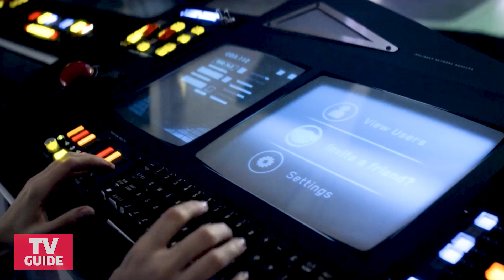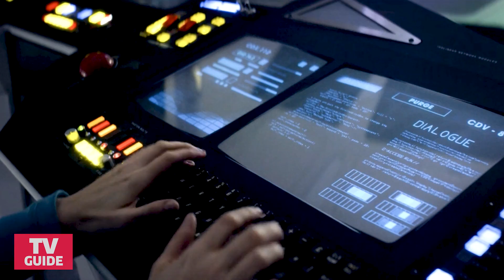Best Performances: Inside Cristin Milioti's USS Callister (Black Mirror) Role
What it was like to play two versions of the same character